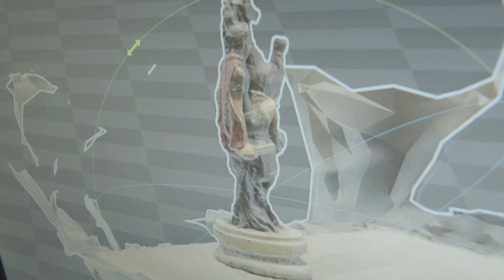Killing Quarantime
staying busy during quarantine